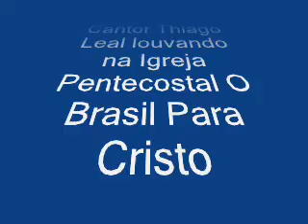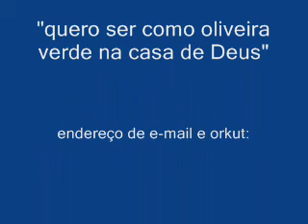Alem da medicina (Thiago Leal de Ipatinga)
cantor e missionario Thiago Leal de Ipatinga louvando na Igreja O Brasil Para Cristo, ministerio ao qual congrega.